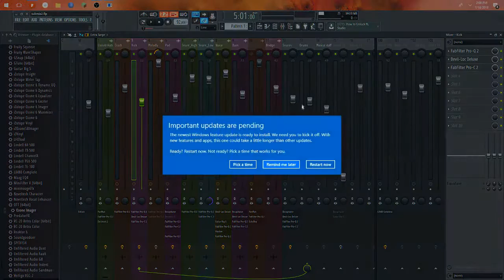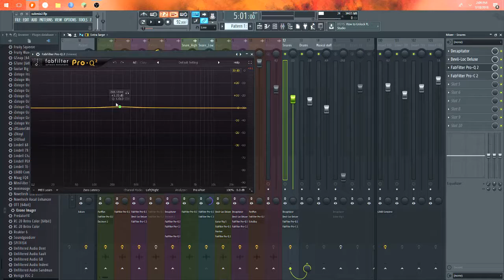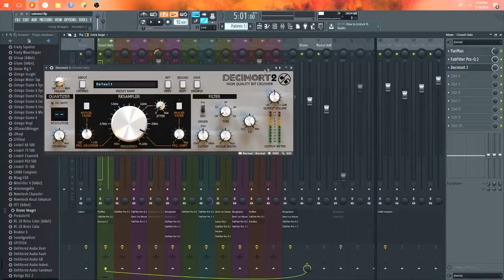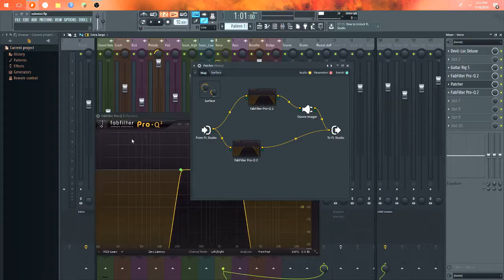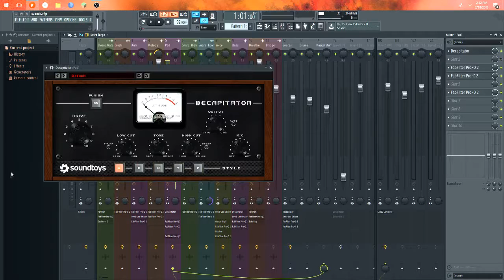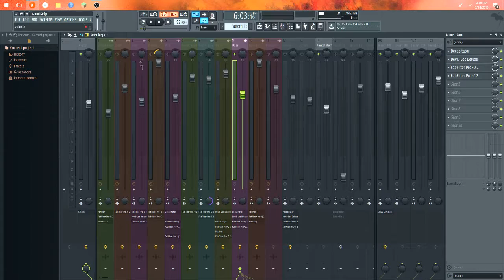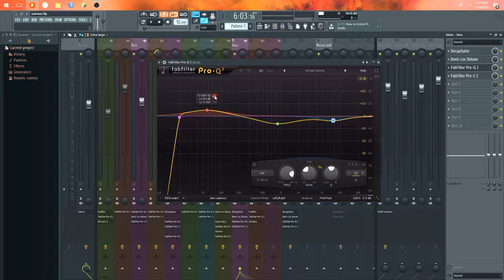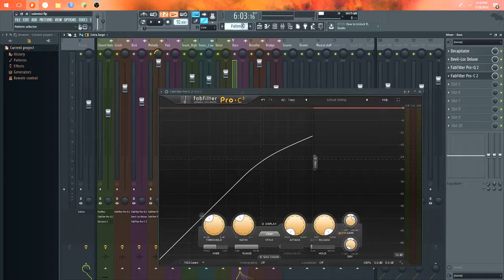Mixing A Subscriber's Track 2: Electric Boogaloo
Hahayes